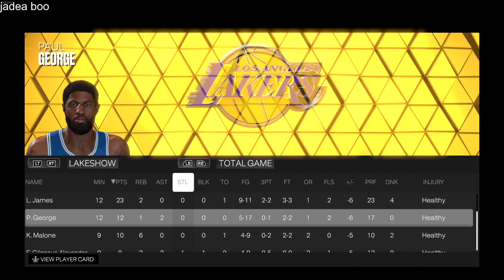PD Tyreke Evans & Kobe Bryant Stop Lebron's 23 Point Game | NBA2K23 MyTeam Unlimited (4KUHD)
today we've got another exciting NBA2K23 MyTeam Unlimited gameplay video for you! In this video, we've got a special guest on our team - Pink Diamond Tyreke Evans - and he's ready to take on some tough competition.

Our opponents are formidable, led by none other than Lebron James with a 23 point game under his belt. But we're not intimidated - with Evans and the legendary Kobe Bryant on our side, we're confident that we can come out on top.

Watch as we strategize and adapt to our opponents' strengths, making use of our own unique abilities to make some incredible plays. From Evans' lightning-fast speed to Bryant's precision shooting, our team is firing on all cylinders.

The graphics are stunning, the gameplay is intense, and the commentary will keep you on the edge of your seat. We won't give away any spoilers, but let's just say that this game is packed with some incredible moments.

We've got plenty more NBA2K23 MyTeam Unlimited gameplay videos coming your way, featuring some of the most exciting moments in the game.